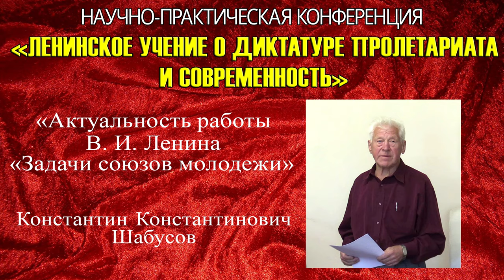«Актуальность работы В.И.Ленина «Задачи союзов молодёжи». К.К.Шабусов. Ленину 150 лет.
«Актуальность работы В. И. Ленина «Задачи союзов молодёжи». Константин Константинович Шабусов, член Рабочей партии России.
Научно-практическая конференция «Ленинское учение о диктатуре пролетариата и современность», посвящённая 150-летию со дня рождения Владимира Ильича Ленина (дом-музей Ульяновых-Елизаровых, Ленинградская область, посёлок Ульяновка, 22 августа 2020 года).

Для пожертвований в Фонд Рабочей Академии:
Карта Сбербанк:
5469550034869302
Михаил Васильевич П.